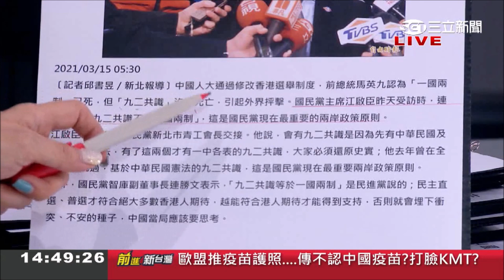九二共識不是一國兩制？中國沒收香港民主 馬英九硬拗"九二共識沒死" 王智盛批:國民黨快清醒吧｜黃倩萍主持｜【前進新台灣焦點話題】20210315｜三立新聞台